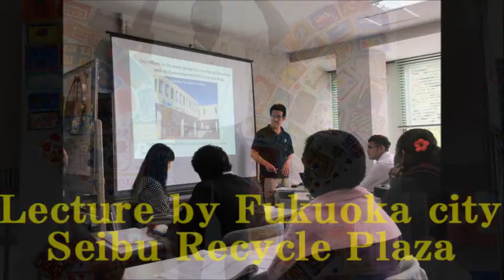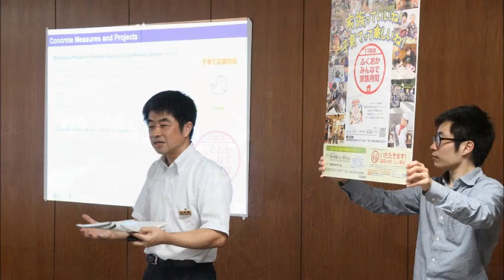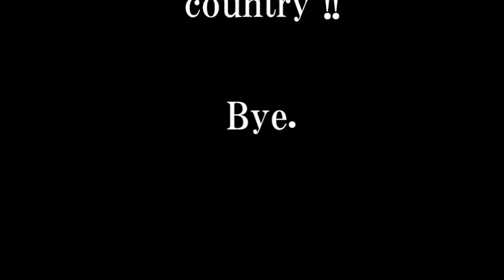H26 pacific ocean's movie: Young Leaders Training by Jerry Marai of Papua New Guinea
Pacific Leaders Training in Fukuoka, Nagasaki in Japan. Members from Papua New Guinea, Fiji, Vanuatu, Kiribati and Niue